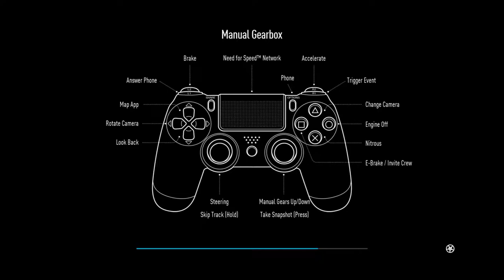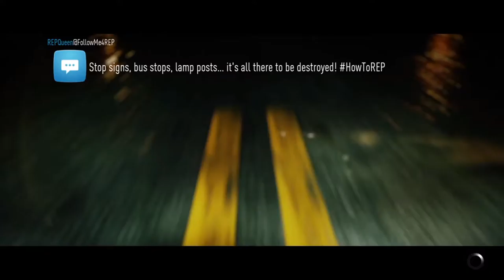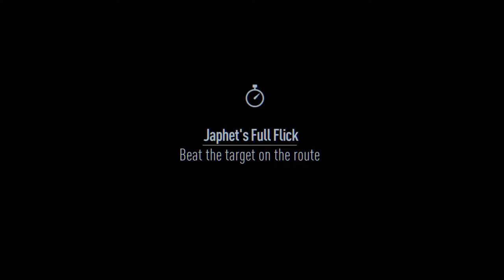Nico Plays Need For Speed (2015) Part 23 "Your wifi is whack!" (PS4 Let's Play/Gameplay)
This will be the last Need For Speed for a little while as we go through October. It's not really getting as many views as some of the other videos and doing two videos a day is wearing on me a bit, so this one is getting the boot for a month or so. I will pick it up again in November, just to let you guys know.

PSN: nicodemoscain

need for speed, ea games, ghost, ps4, playstation 4, nico plays, nicodemoscain, lets play, gamers unite, gaming, teams support, car culture, tuners, racing, drifting, fast cars, fast and furious